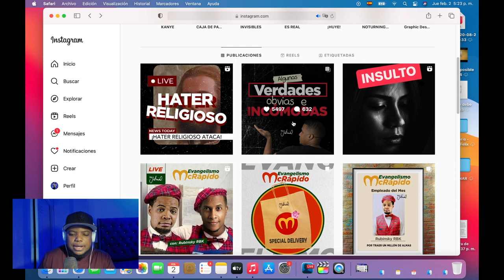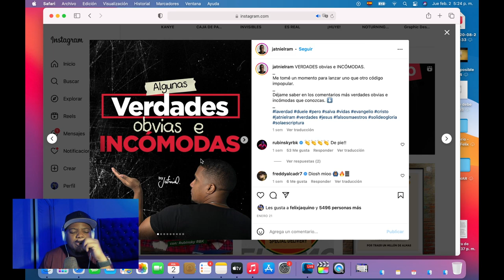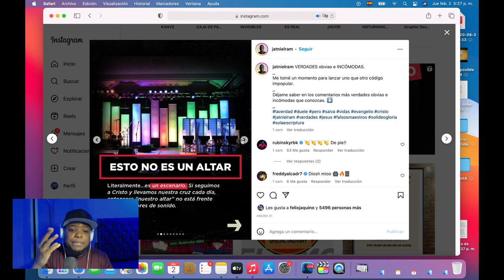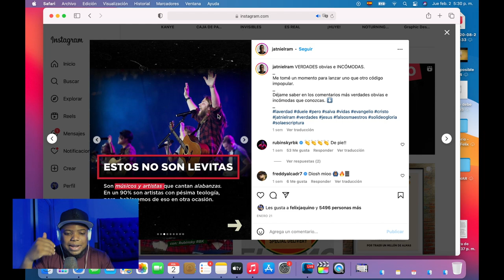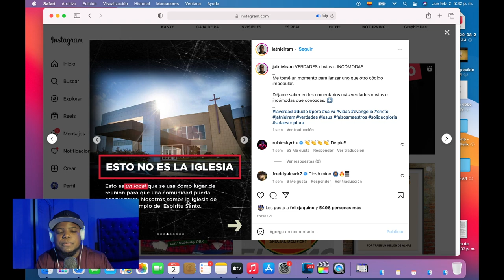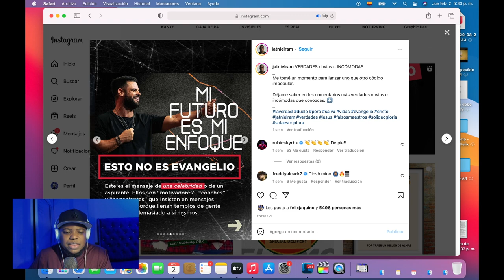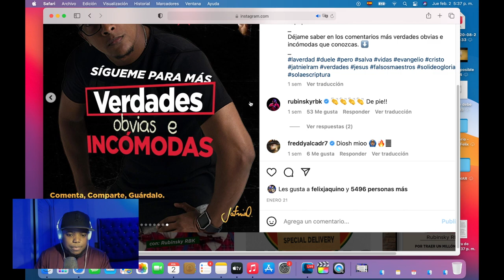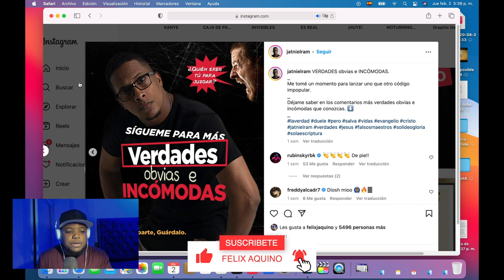LE DICEN VERDADES INCOMODAS A GUILLERMO MALDONADO Y A OTROS 🤯